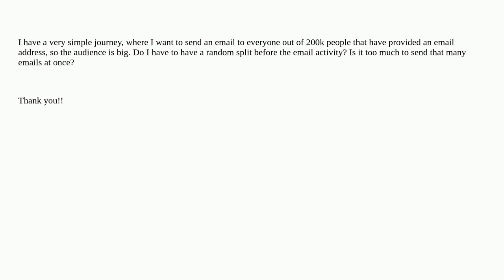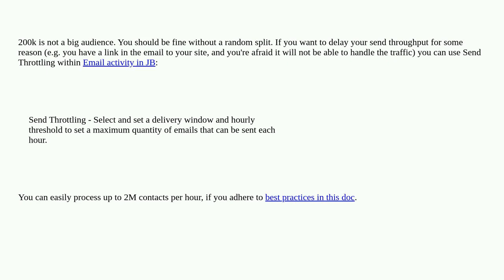Salesforce: Do I need to have a random split before my email activity?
Do I need to have a random split before my email activity?

A special thanks goes out to the awesome community

  journeybuilder email marketing-cloud